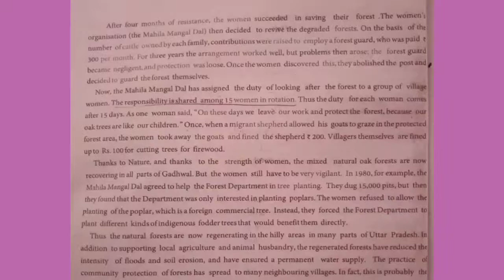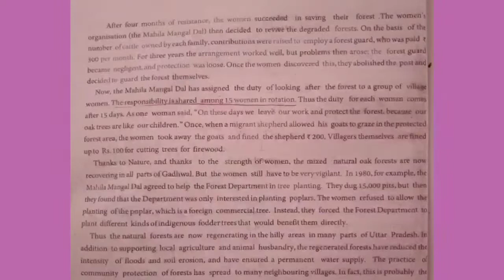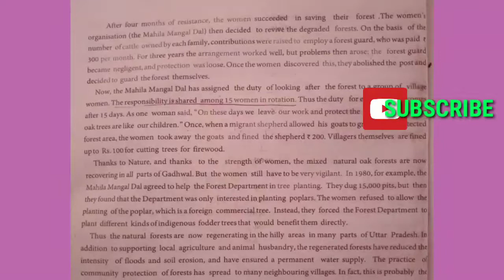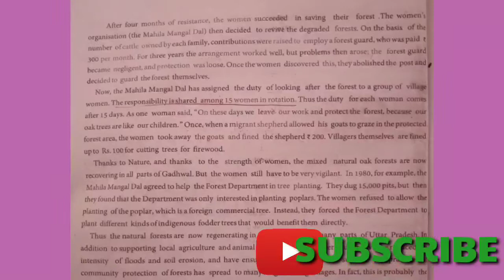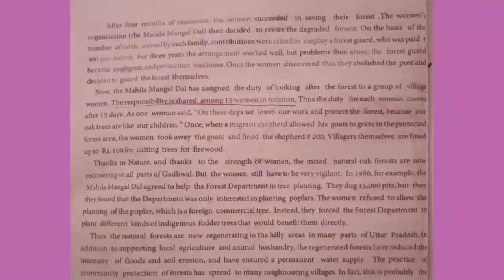STD 11 Subject English Unit 3 Read 1 Part III EP 17 | shri Vivekanand Vidyalay - Mangrol